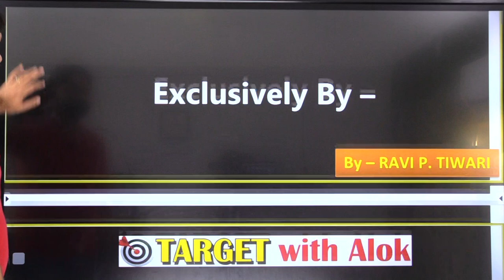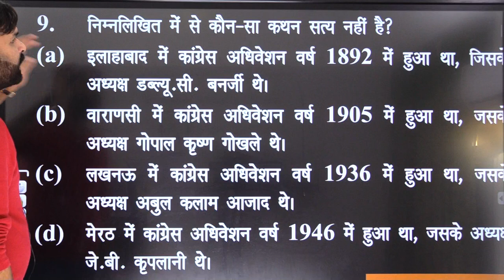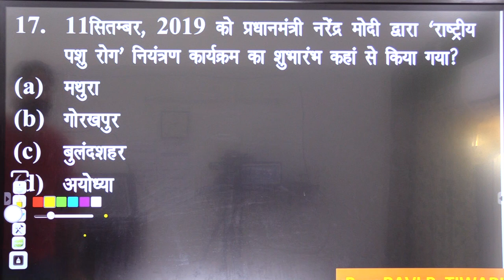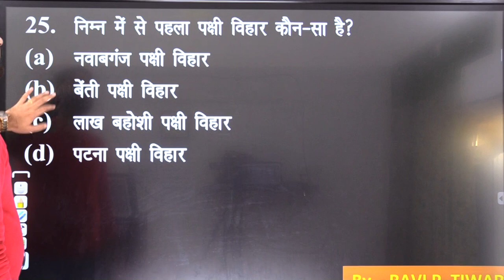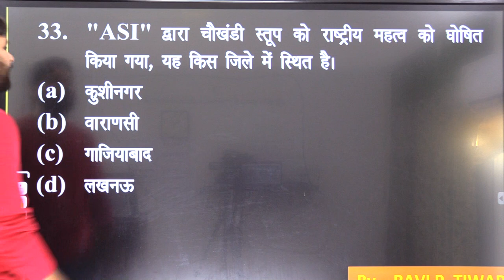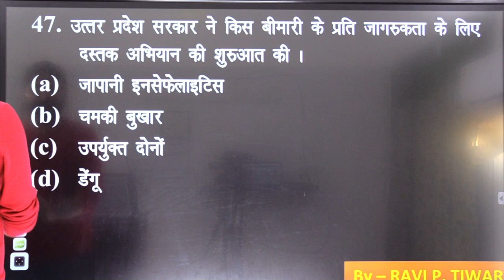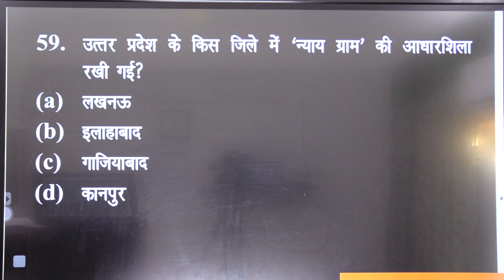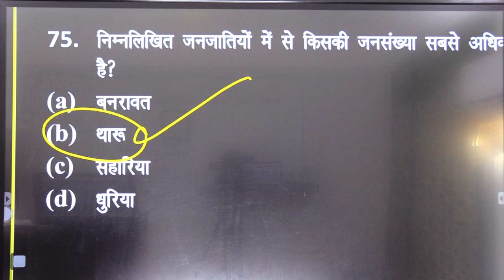Current Affairs 2019- रट लो -5 UP Special UP Current Affairs || Ravi P Tiwari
इस लिंक पर क्लिक करके रट लो 5 -  के  PDF को डाउनलोड करें-